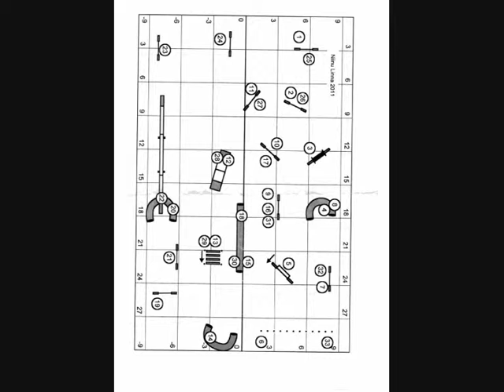Niina-Liina Linnan agility valmennuksessa- Raggi